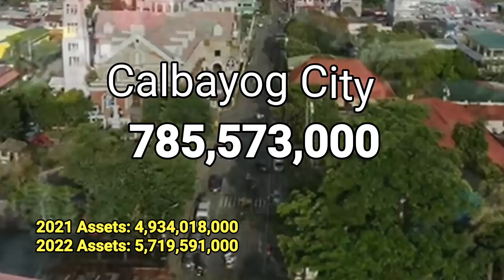Top 10 Cities In Visayas With Biggest Asset Increase 2024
This video is all about the top 10 asset increase base sa latest update nang Commission On Audit (COA).